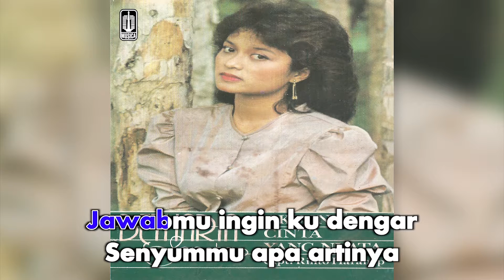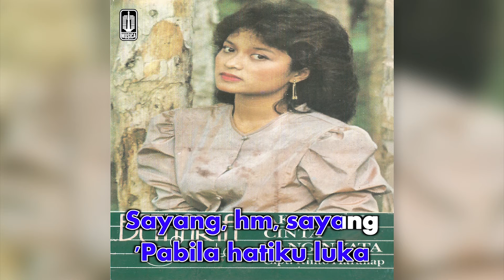Betharia Sonatha - Untuk Siapa (Official Karaoke Video)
Karaoke Video by Betharia Sonatha "Untuk Siapa"
Cipt. Tonny